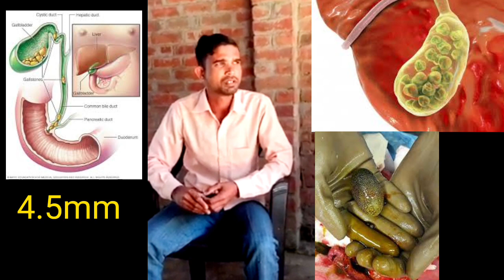Best Result in Gallbladde stone by Renatus Nova food supplements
रिनेट्स वेलनेस के रिनेट्स नोवा एक complete foodsuplement है this not medicine 💊💊💊💊💊💊💊💊💊💊💊💊💊💊
   12 यूनिक हर्ब डाला गया है रिनेट्स नाव में जिसके कारण इस तरह का अनोखा रिजल्ट दे पाता है और इसका उपयोग किसी भी तरह का साइड इफेक्ट्स नहीं करता है

           आप भी इसी तरह से पीरित है तो जल्दी से कॉल करे Mr Munna Kumar को हमारे तरफ से पूरी सहयता मिलेगा
        धन्यवाद

वीडियो को देखने के लिए और शेयर सब्क्राइब करने के लिए धन्यवाद थैंक्यू